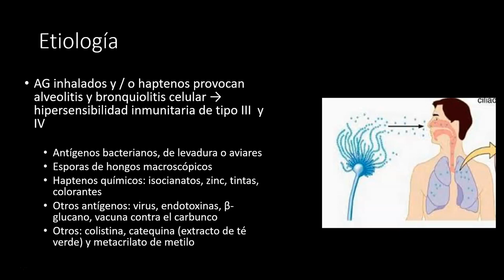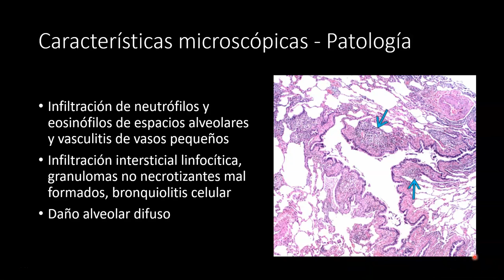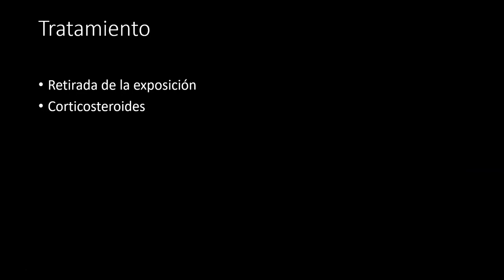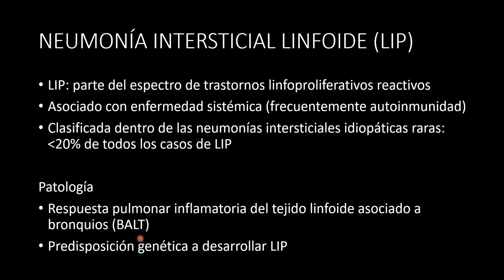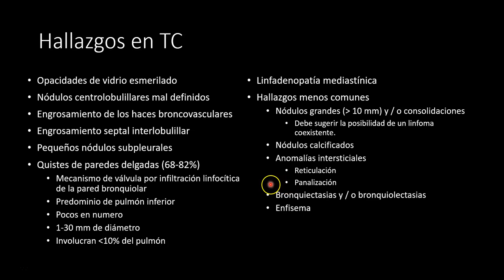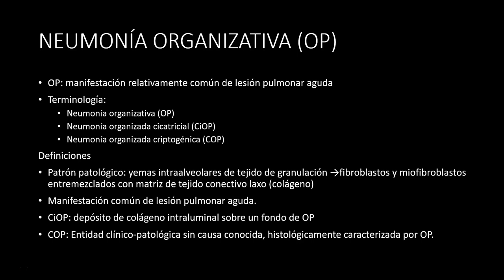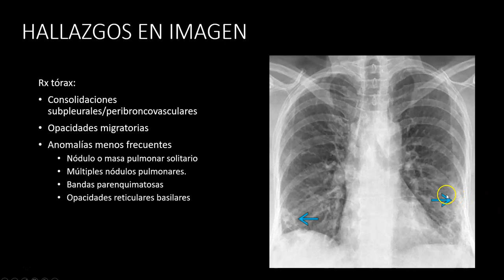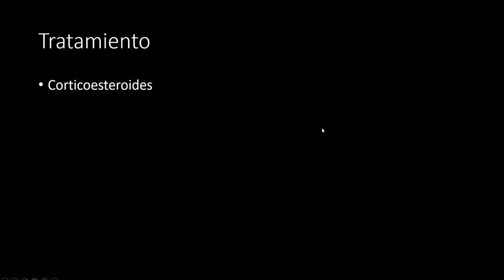Patrones Intersticiales Celulares